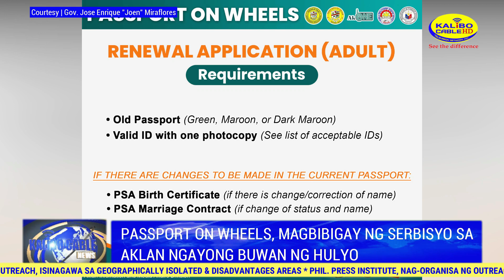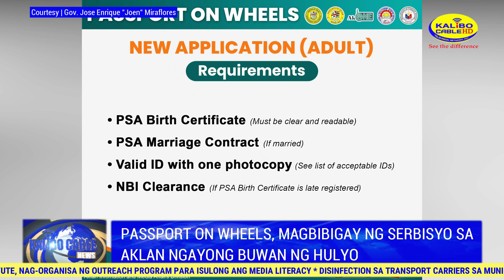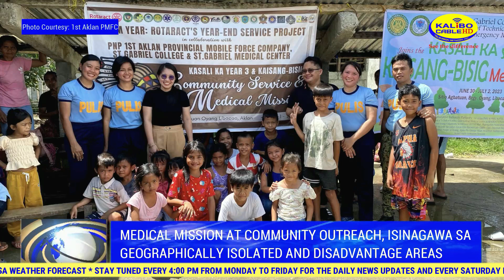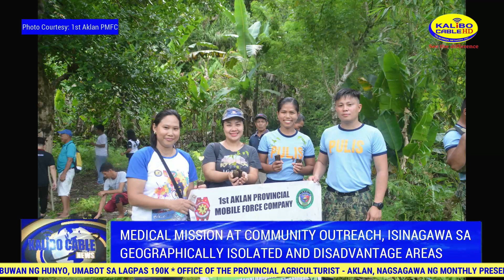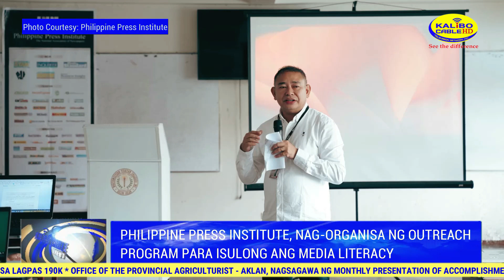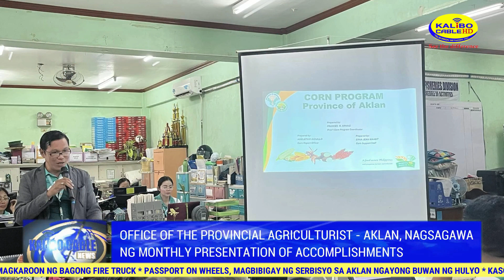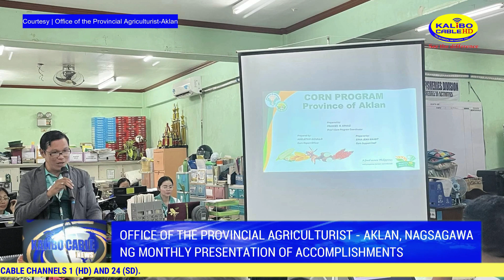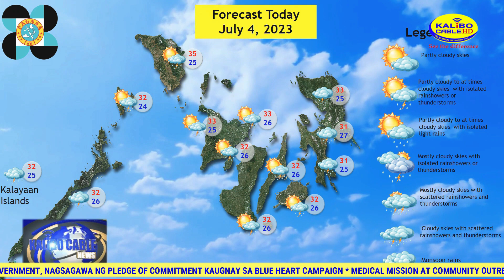KALIBO CABLE NEWS |JULY 4, 2023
Today’s News:

- Mga turistang nagbakasyon sa isla ng Boracay nitong buwan ng Hunyo, umabot sa lagpas 190K

-Passport on Wheels, magbibigay ng serbisyo sa aklan ngayong buwan ng Hulyo

-Medical Mission at Community Outreach, isinagawa sa Geographically Isolated & Disadvantages Areas

-Aklan Police Provincial Office, nagsagawa ng Kick-off Ceremony ng 8th Police Community Relations Month Celebration

-BFP Boracay, hinihiling na magkaroon ng bagong fire truck

-Phil. Press Institute, nag-organisa ng Outreach Program para isulong ang Media Literacy

-Office of the Provincial Agriculturist - Aklan, nagsagawa ng Monthly Presentation of Accomplishments

-Disinfection sa Transport Carriers sa Municipal Border sa bayan ng Banga, nagpapatuloy

-Mga empleyado ng Aklan Provincial Government, nagsagawa ng Pledge of Commitment kaugnay sa Blue Heart Campaign

-Kaso ng COVID-19 sa bansa, bumaba sa 20%